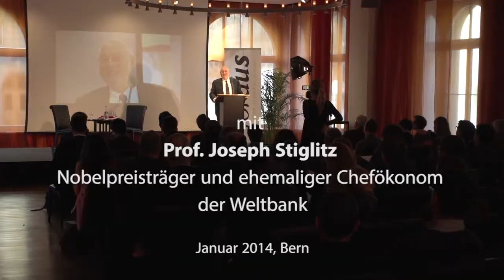Interview with Prof. Joseph Stiglitz (short version)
Professor Joseph Stiglitz, former chief economist of the World Bank and recipient of the Noble Prize in Economic Sciences talks in an Interview with Maximilian Stern, Director of the Swiss think-tank on foreign policy "foraus", about the importance of think-tanks for political participation.